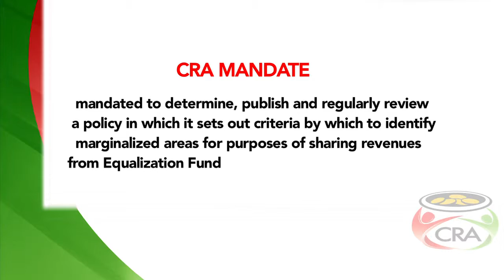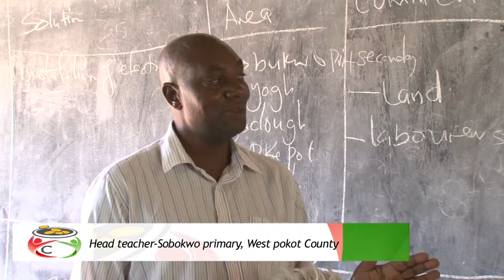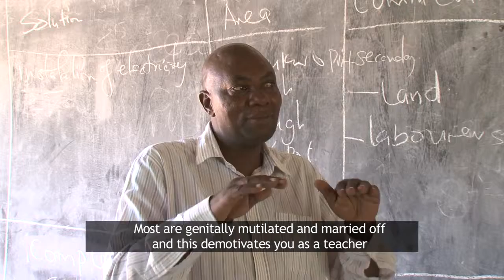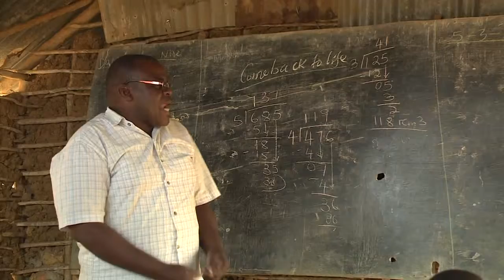CRA Documentary on Education in Marginalised Areas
This video depicts the education of communities that are marginalised.